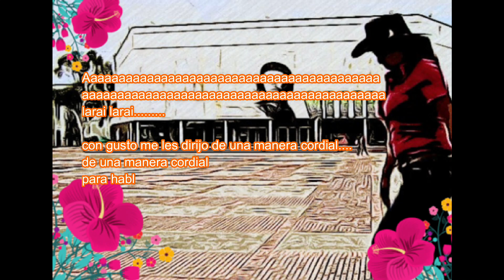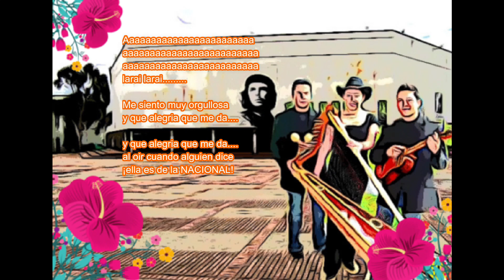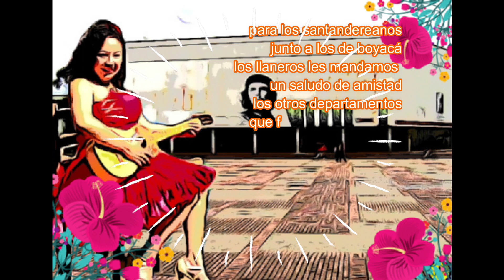Nathalia Castro - Mi gran nacional (Video lyrics)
Canción compuesta, interpretada y dedicada por Nathalia Castro (egresada como contadora Pública de la facultad de ciencias económicas) de La honorable UNIVERSIDAD NACIONAL DE COLOMBIA, templo DE FORMACIÓN DE LIDERES, personas más humanas, emprendedoras, luchadoras, forjadora de excelentes profesionales capacitados para ayudar a fortalecer nuestra sociedad colombiana. Lugar insignia de la mejor calidad. ¡QUE VIVA LA NACIONAL!